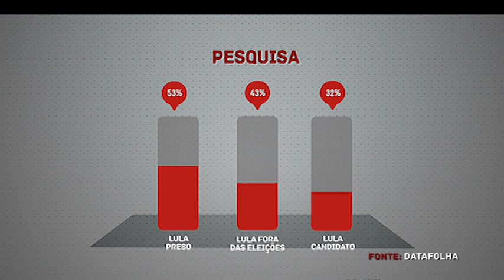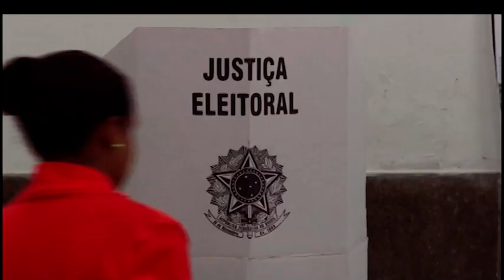Pesquisas de intenção de voto têm reviravolta com condenação de Lula | JNT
Cientista político diz que situação só será percebida, realmente, próxima às eleições, quando os outros candidatos se apresentarem.